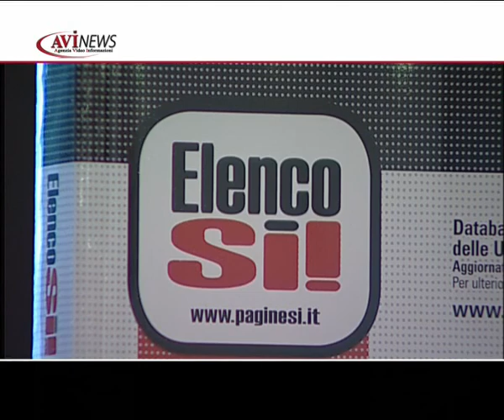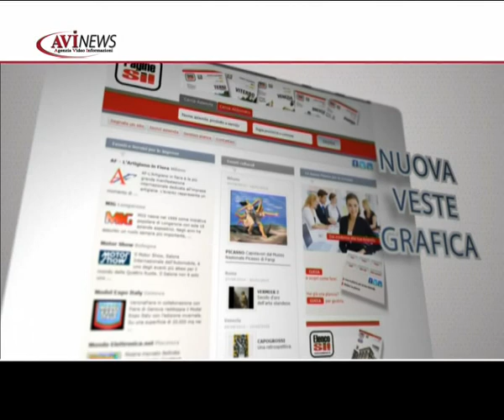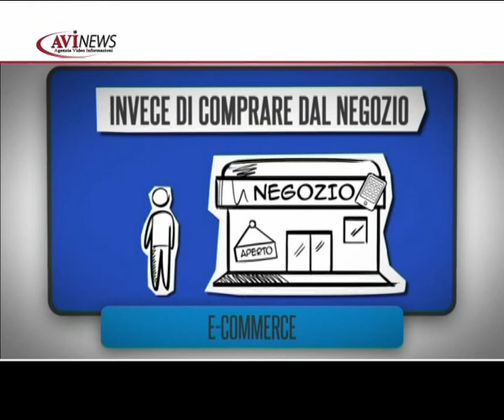PAGINE SÌ! - Presentazione Elenco Sì! Perugia 2013/2014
Presentazione dell'Elenco Sì! Perugia 2013/2014.